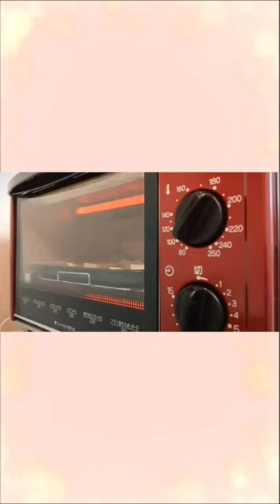【材料3つ】雪見だいふくパイの作り方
【夏のおうちカフェにおすすめ 超簡単スイーツシリーズ　第1弾🍨】
夏の特別企画として、定番アイスを使った簡単お菓子レシピをショート動画でご紹介します。
アツアツなのにひんやり、サクサクなのにとろーりもっちり、いろんな味と食感が一度で楽しめるこの夏おすすめのデザートです☺

【雪見だいふくパイの材料】
・冷凍パイシート : 1枚
・Kiri (クリームチーズ) : 2個 (約16g ×2 )
・雪見だいふく : 1箱 ( 2個)

【焼き時間の目安】
■温度調節機能付きトースター：予熱なし、180℃で約10分＋雪見だいふくを乗せて2分
■温度調節機能なしトースター：予熱なし、約8～10分＋雪見だいふくを乗せて2分  　*焦げやすいので焼き色を見てアルミホイル推奨、雪見だいふくを乗せてからはホイルなしで。
■オーブン：予熱あり、180℃で約10～15分＋雪見だいふくを乗せて2分
※いずれも焼き色を見て時間は調節してください。パイがこんがり良い色になればOK！

【Kiriなしで作る場合】
クリームチーズなしでも作れますが、その場合中央の四角部分が膨らみやすいので、アルミホイルでカバーして焼くと良いです。
焼き方は下の動画のパイ生地部分をご参照ください。

▼普段は月2回程度、簡単お菓子レシピの動画を投稿しています。

▼動画で使わせていただいたフリーBGM